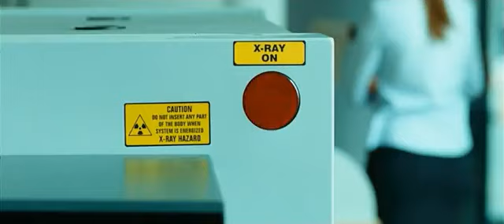Na igre traller